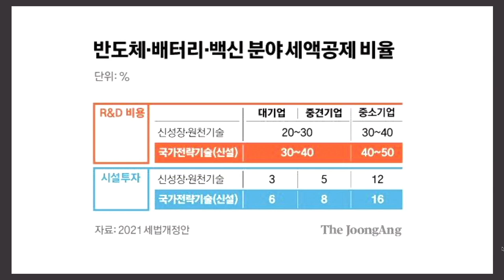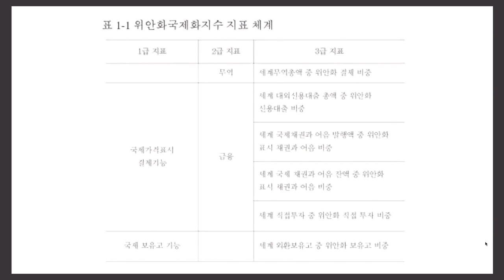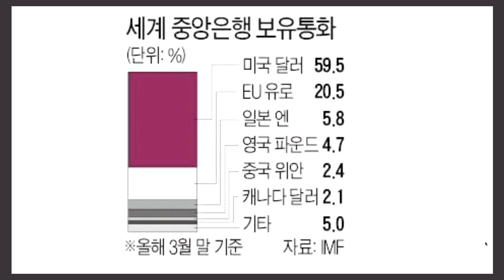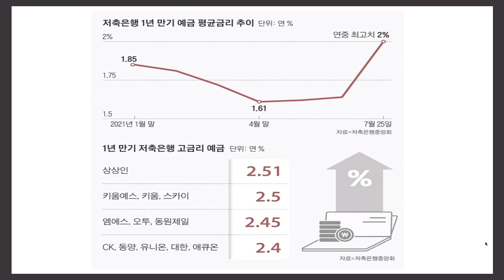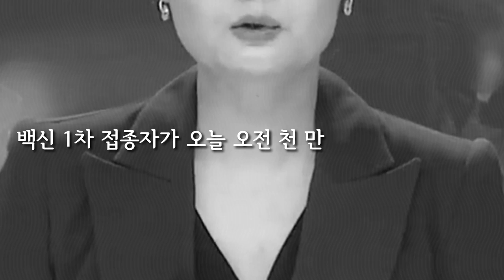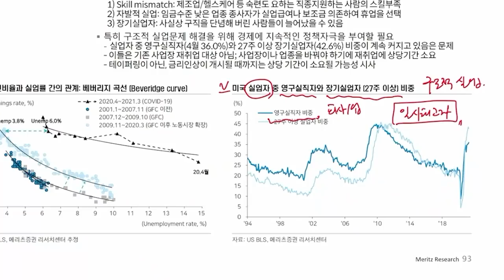[주인장 백브리핑] 2%대로 올라간 저축은행 예금 금리